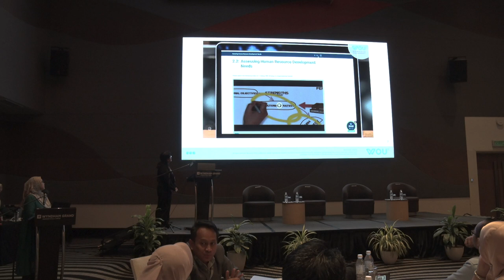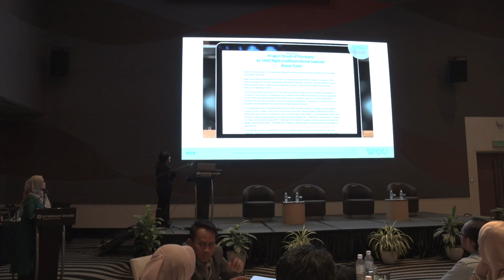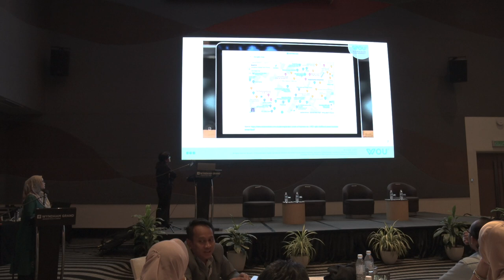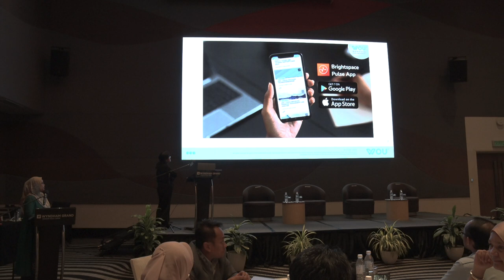E-LEARNING SEMINAR: SHARING SESSION 2 AP. DR. DEWI A. SAPUAN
This is a tale of a department navigating vast changes. Despite challenges, they embraced agility and innovation. With collective will, they forged ahead, finding support, success, and a new way of working together. Their journey proves that with determination, even limited resources can lead to excellence.

The main role of the Academic Strategic Development Planning Department (ASDPD) is to be responsible for planning, implementing, coordinating, and monitoring training programs for academic staff at the Universiti Malaya (UM).

Therefore, ASDPD is currently making efforts to familiarise UM academic staff with their respective forms of SIM ODL and MC@UM. The main focus of ASDPD is on the development and monitoring materials. This is crucial to ensure that UM academic staff can produce high-quality ODL SIM and MC@UM teaching materials that meet current standards.

The main objective of organising this e-learning Seminar: ODL and MC@UM with theme “Learning Beyond Boundaries” is to introduce and discuss the latest concepts in e-Learning, especially the Open and Distance Learning (ODL) programs and Microcredential courses (MC@UM) at the Universiti Malaya.

The ASDPD hopes that organising this seminar will help UM academic staff implement online teaching and learning methods more effectively, explore basic principles, and apply effective pedagogical strategies and appropriate quality assurance measures for ODL programs and Microcredential courses (MC@UM) at Universiti Malaya. This should enhance both the efficiency and effectiveness of these programs.

For more info about the seminar please click on the

Terima Kasih.

TQ.